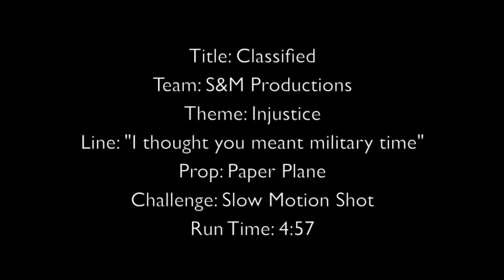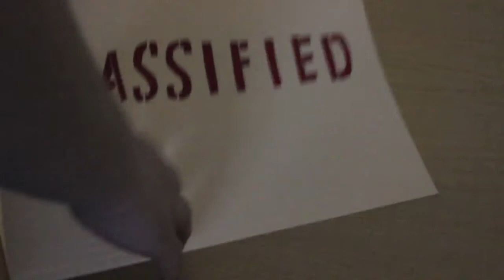Classified | A 48 Hour Film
Filmed January 2015 for the BGSU 48 Hour Film Festival.